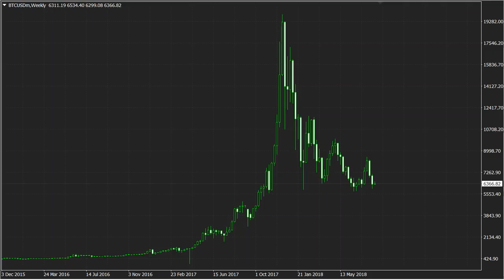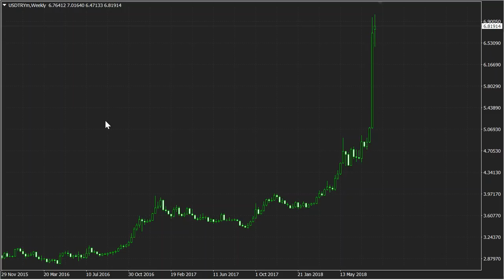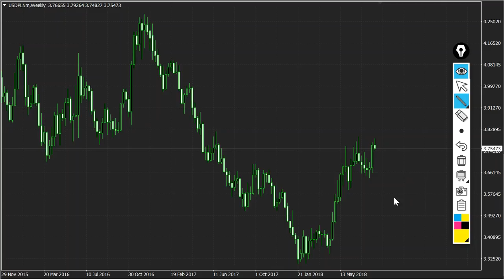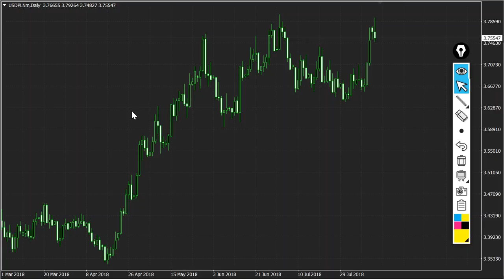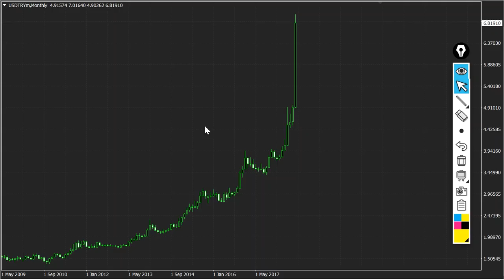13.8.2018 Když je Evropa v .. krizi :)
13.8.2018 Když je Evropa v .. krizi :)